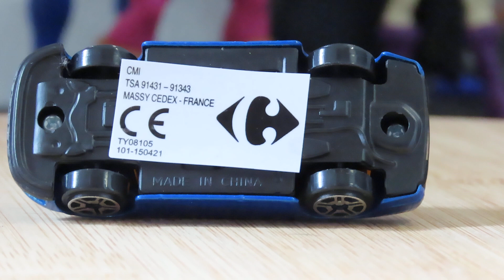MINIATURE CARREFOUR EN BOITE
MINIATURE